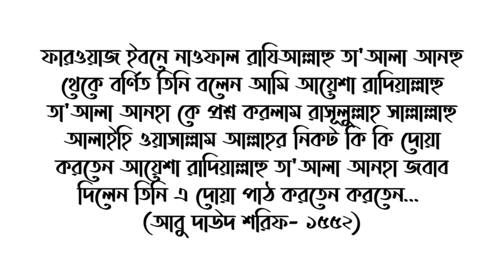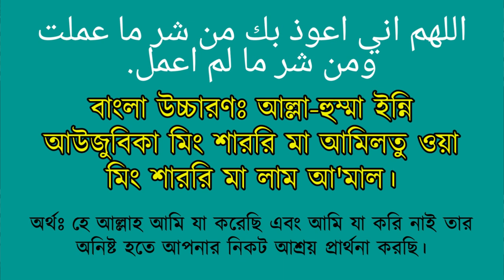সমস্ত প্রকার অমঙ্গল থেকে বাঁচার কার্যকরী দোয়া!